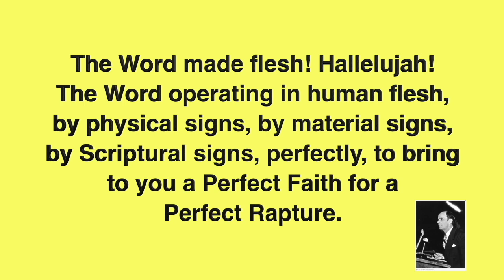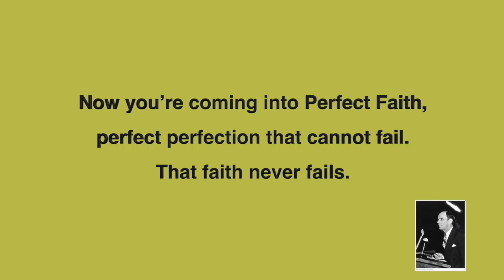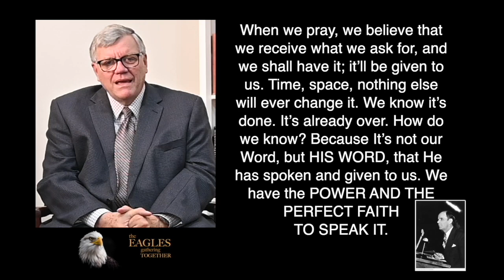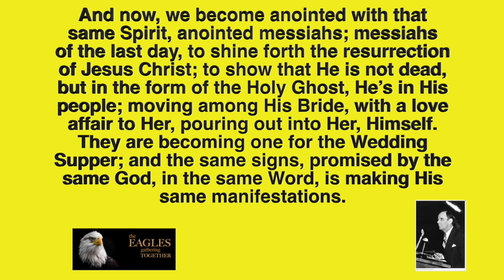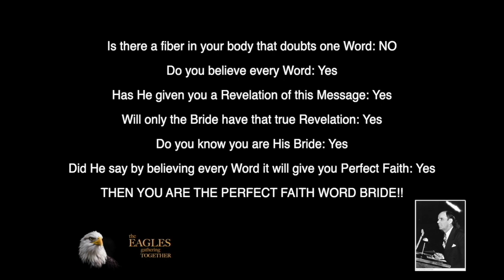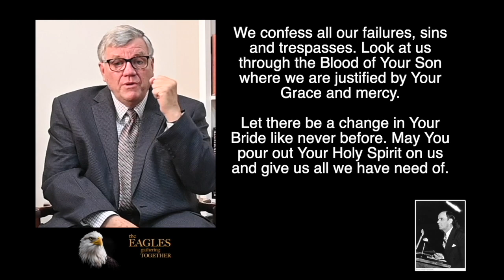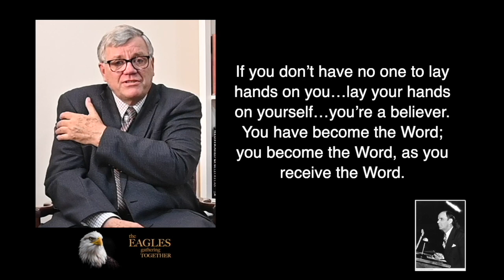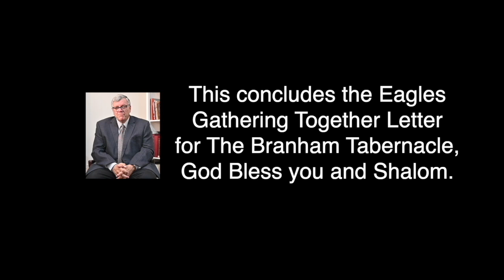Bahasa Indonesia, 9 Desemberm 2023, Pengantin Iman Yang Sempurna Yang Terkasih, Surat Dari Saudara..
Bahasa Indonesia, 9 Desemberm 2023, Pengantin Iman Yang Sempurna Yang Terkasih, Surat Dari Saudara Joseph Branham